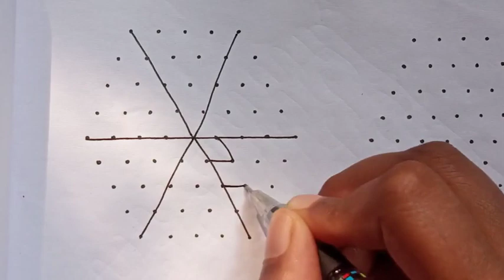9×5 Dot kolam designs for beginners. Easy Dot kolam/muggulu/rangoli designs.